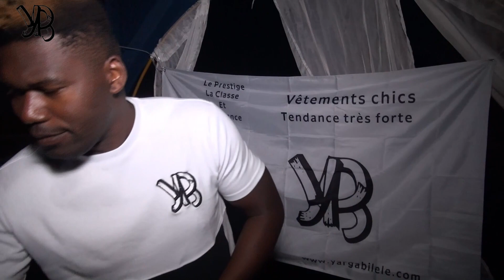POINTS DE VUE DES INVITÉS AU 1er DÉFILÉ DE MODE YARGA BILELE du 16 sept 2023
POINTS DE VUE DES INVITÉS DE LA 1ere ÉDITION DU DÉFILÉ DE MODE YARGA BILELE du 16 sept  2023